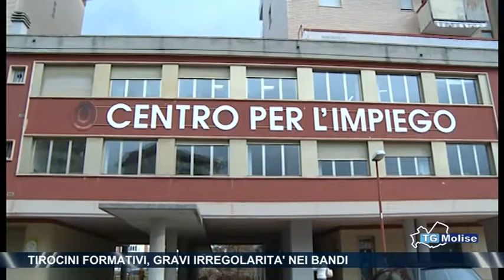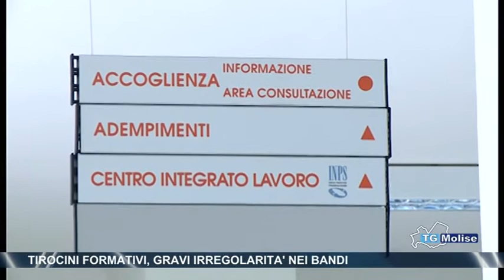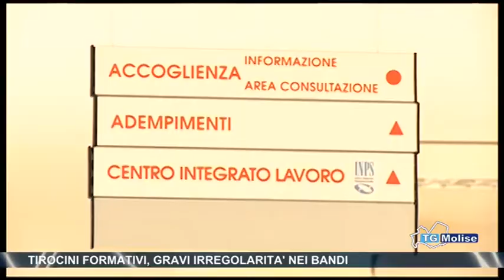Tirocini formativi, gravi irregolarità nei bandi